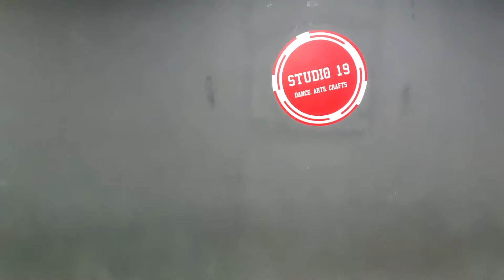Uppukaruvadu dance cover | BDC | FT. Arya Balakrishnan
Hello Guys
The uppukaruvadu cover is here hope you guys enjoyed this energetic cover suggest more songs to do a cover songs
we are here to entertain you keep supporting us

Performed by - Arya Balakrishnan
cinematography - Abdul Basith